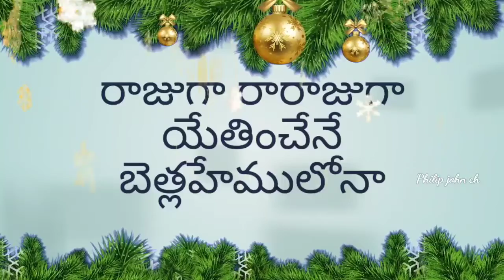రాజుగా రారాజుగాఏతెంచెనే బెత్లెహేములోన //Telugu Christmas song collection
రాజుగా రారాజుగా
ఏతెంచెనే బెత్లెహేములోన
రాజుగా క్రీస్తురాజుగా
ఉదయించెనే ఈ భువిలోన
లోకానికి శుభవార్తగా
మానవాళియే పరవశింపగా
నాలో నింపెను ఉల్లాసమే
నాలో నిండెను ఉత్సాహమే
నింగిలో వెలసెను తార
వెళ్ళిరి జ్ఞానులు చూడ
దూత సైన్యమే ఆనందభరితమై
ఆర్భాటధ్వని చేసిరి
క్రిస్మస్ క్రిస్మస్ హ్యపి హ్యపి క్రిస్మస్
క్రిస్మస్ క్రిస్మస్ మెర్రి మెర్రి క్రిస్మస్
[Rap]
దావీదు పురమునందు
ధన్యుడేసు పుట్టెను
గొల్లలొచ్చి జ్ఞానులొచ్చి
ఆరాధించె యేసును
క్రీస్తు ద్వారా రక్షణ
లోకానికి వచ్చెను
మన పాప శాపములు
తొలగింప వచ్చెను
అంధకారం తొలగించుటకు
అరుదెంచెను నీతి సూర్యుడు
అక్షయ భాగ్యం అందింపవచ్చెను
నిత్యజ్యోతిగా ఇలలో
నీవే మా దేవుడవు
నడిపించే నా నాయకుడవు
శాంతికి అధిపతి జీవజలనది
లేరయ్య నీకు సాటి